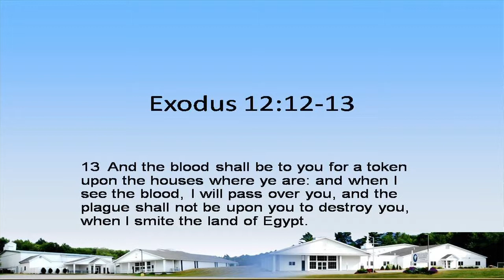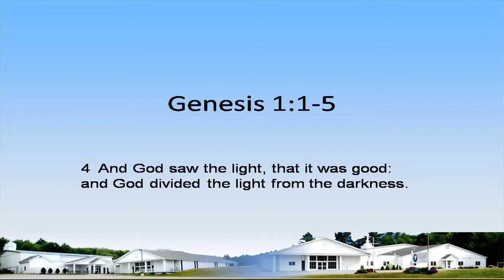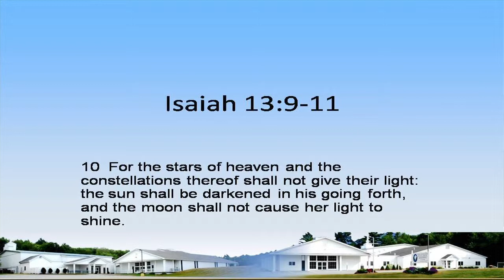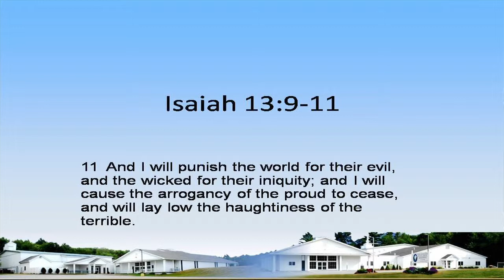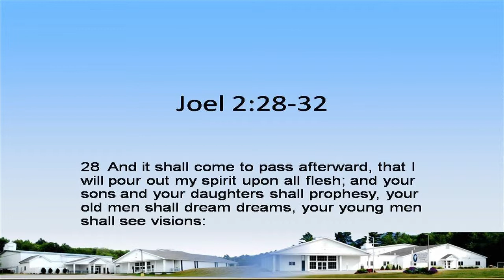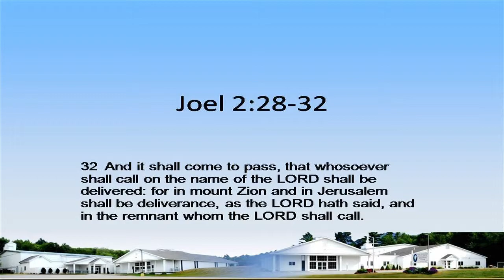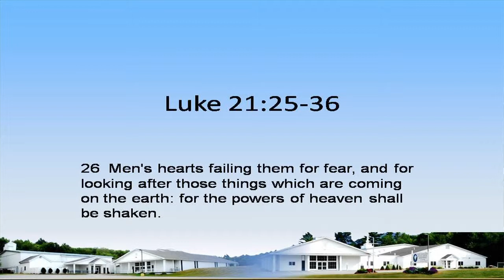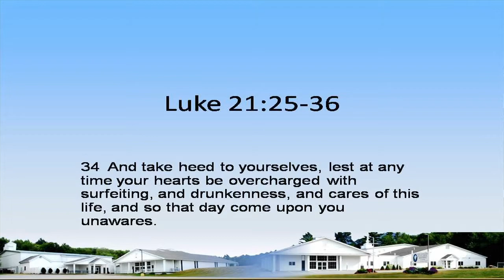The Blood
The greed of man is great in the earth.